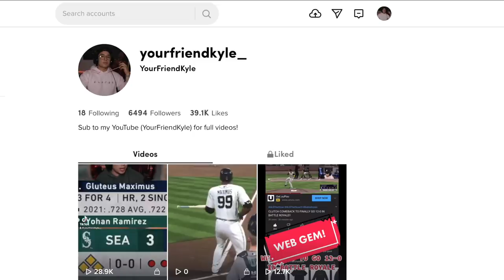FRANMIL REYES IS UNBELIEVABLE! HITS 2 MOONSHOTS IN DEBUT!